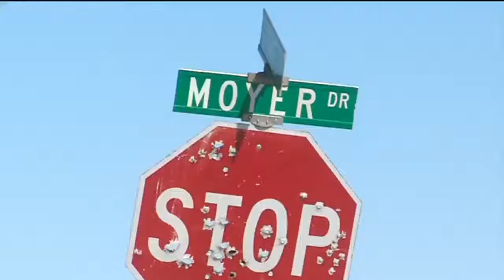Oswald officially identified